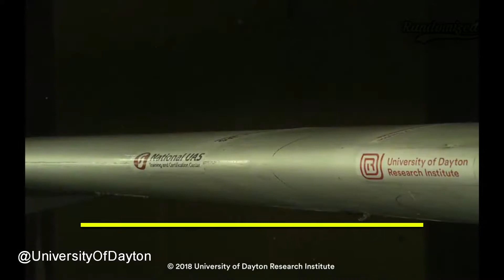🐝 DRONE VS AIRPLANE ✈️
Suggestions, send to me. See ya!